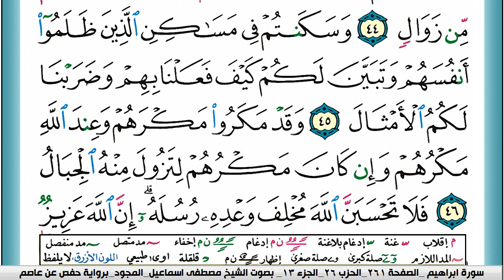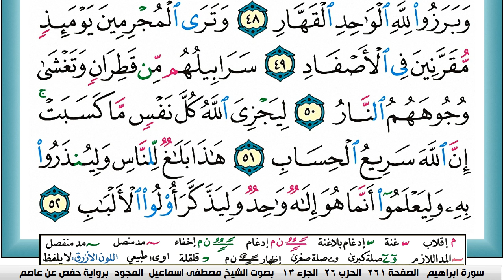سورة إبراهيم مكتوبة مصطفى اسماعيل مجود تسجيل الاذاعة المصرية | كنوز الهدى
الكلام الذي في الأسفل لغرض نشر المقطع فقط :

كنوز الهدى,
كنوز الهدي,
كنوز,
الهدى,
الهدي,
قران كريم
قرآن كريم
قرءان كريم
قران
قرآن
قرءان
القران الكريم
القرآن الكريم
القرءان الكريم
القران
القرآن
القرءان
mustafa ismail
مصطفى اسماعيل
k mustafa
Warsh 'An-Nafi'
KonoozAlhuda
konoozalhuda
konooz
Konooz Alhuda